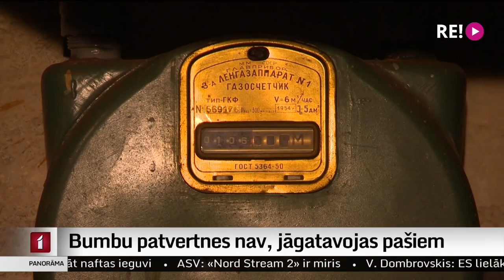Bumbu patvertnes nav, jāgatavojas pašiem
“Latvijai tiešu militāru draudu nav,” mierina amatpersonas. Taču Ukrainas notikumi ikvienam liek padomāt par to, cik esam gatavi tam, ja, nedod dievs, šādi draudi tomēr rastos. Kadros no Kijevas bombardēšanas redzam civiliedzīvotājus, kas slēpjas metro stacijās vai bumbu patvertnēs. Bet vai Latvijā būtu kur patverties šādā situācijā? Skaidroja korespondents Ģirts Zvirbulis.